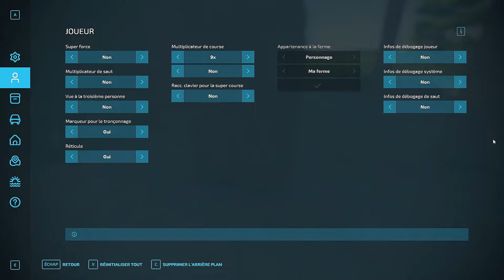Collecting and Storing GRASS BALES│LES FERMES BRIARDES │FS 22│11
Welcome to our exciting new timelapse video on Farming Simulator 22!

Watch:
 • All Night — Declan DP | Free Backgrou...
Watch:
 • Dreams — Nico Anuch | Free Background...
Watch:
 • Effervescence — ZAYFALL | Free Backgr...
Watch:
 • Fade — Next Route | Free Background M...
Watch:
 • Infinity — Declan DP | Free Backgroun...
Watch:
• Never Getting Older (VIP MIX) — Next ...
Watch:
 • Persia — Next Route | Free Background...
Watch:
 • Welcome — Declan DP | Free Background...
Watch:
 • Wild Summer — WOMA | Free Background ...
Watch:

 • Will You Be Mine (feat. Karemann) — B...